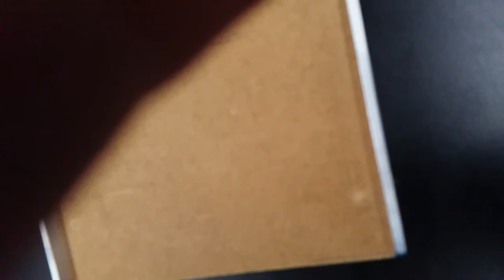Slow motion ball bearing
Slowno